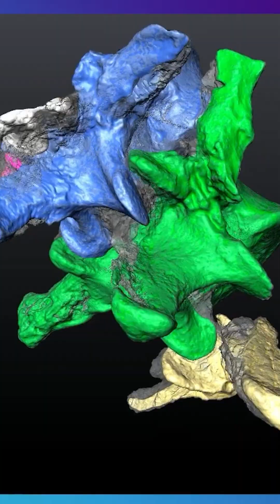Doctor, Storyteller, Explorer: The Incredible Journey of Sapna Parikh 🎤📸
Sapna Parikh, MD, MPH, is an award-winning journalist, artist, environmentalist, and visual storyteller working on both sides of the camera.

She launched her career as a health reporter for CBS New York before becoming the medical correspondent for FOX and ABC News in New York City. As a freelance host and writer for Seeker by The Verge (Discovery News), Sapna created engaging short-form episodes on science and human physiology.

Serving as the first Visual Storytelling Director at NYU and UC San Diego, Sapna leads end-to-end production. She created, hosted, produced, and edited the "Brainiacs" research video series, the "Pop Quiz" trivia show, and the Commencement Preshow at Yankee Stadium.

Her Emmy-nominated enterprise reports include an exclusive interview with NASA astronauts during a training mission inside Aquarius, the only undersea research laboratory in the world. An advanced PADI-certified scuba diver and NOLS-certified Wilderness First Responder, Sapna is dedicated to exploring and protecting the planet.

She was also a 2024 award winner of the National Academies' Eric and Wendy Schmidt Awards for Excellence in Science Communications, which honor exceptional science communicators, journalists, and research scientists who have developed creative, original work to communicate issues and advances in science, engineering, or medicine for the general public.

You can learn more about Sapna and watch her award-winning science communication videos

Credits:
1:36 - 1:42 & 1:50 - 1:57 - New York University
1:42 - 1:47 - UC San Diego Jacobs School of Engineering